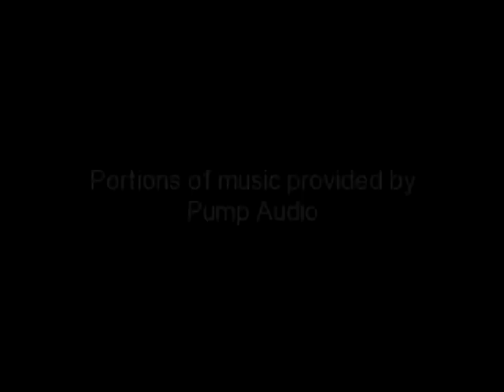HMS Victory (2010 Portsmouth) - HMS Ocean (2009 Plymouth)